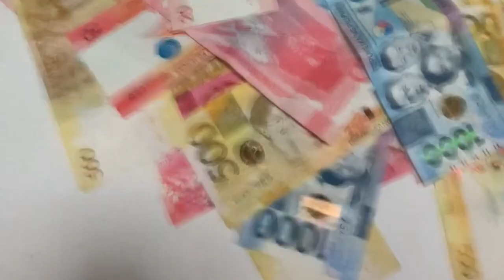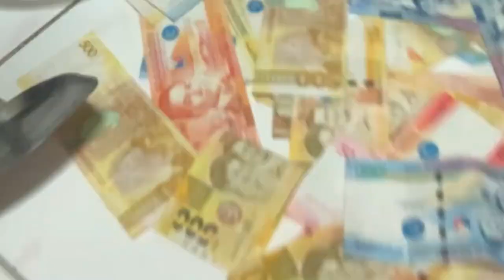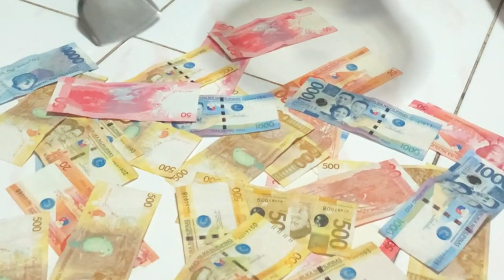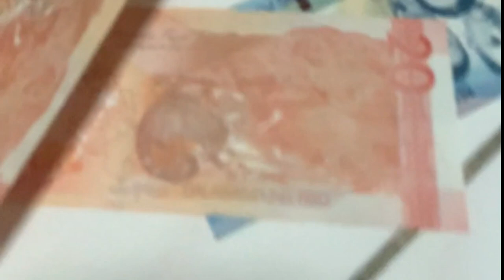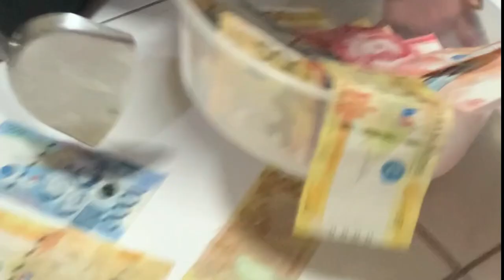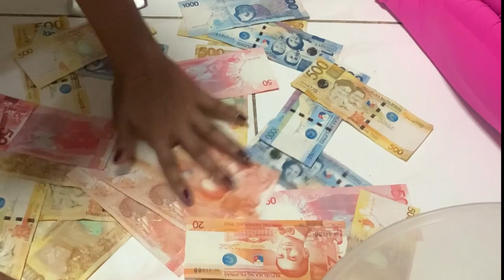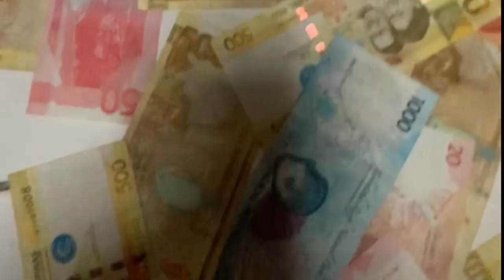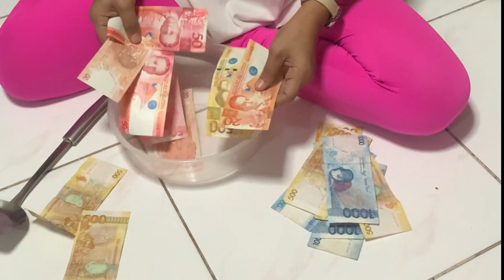SHOVEL THE MONEY CHALLENGE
More money comes to you! Enjoy watching this unlimited laughtrip video🤣🤣💵💵💸